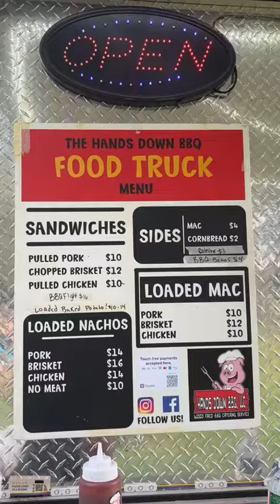Hands Down BBQ, LLC Food Truck